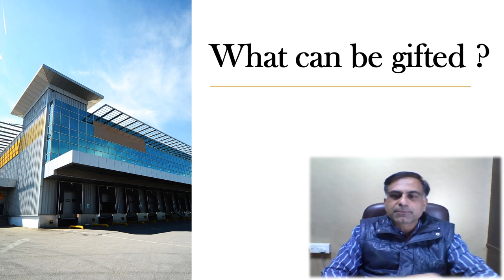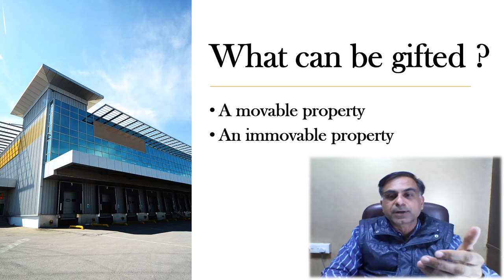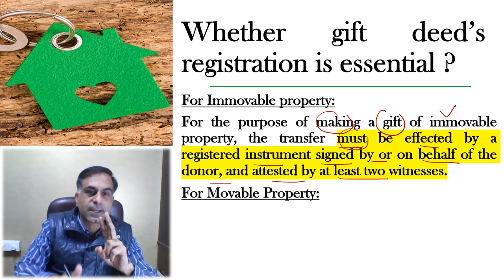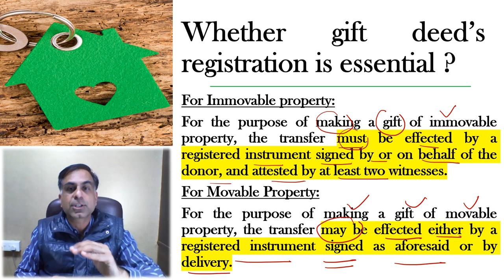क्या गिफ्ट डीड रजिस्टर्ड कराना जरुरी है ? | Is It Mandatory to Register Gift Deed | CA. Anoop Bhatia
. नमस्कार दोस्तों क्या गिफ्ट डीड रजिस्टरड करना जरूरी है आज के इस विषय में हम यह जानने का प्रयास करेंगे की गिफ्ट डीड का रजिस्ट्रेशन कब आवश्यक है एवं कब नहीं ? आशा करता हूँ आप इस वीडियो को उपयोगी पाएंगे आपके बहुमूल्य कमैंट्स  एवं सुझाव सादर आमंत्रित हैं।

Hello Friends, whether the registration of a gift deed is prerequisite or not, in this video we will try to find out an answer to the above question in the wake of Transfer of Property Act 1982. I hope this video will provide useful input to you on the matter and you will find it useful. You precious comments and suggestions are most welcome.